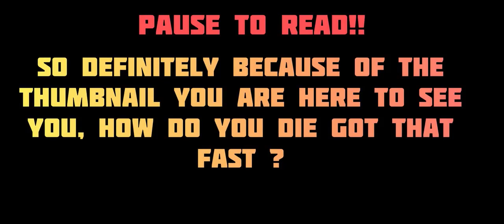carx street เปิด วัน ไหน android carX Street best Racing 4K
carX street
carX street racing
carX street open world